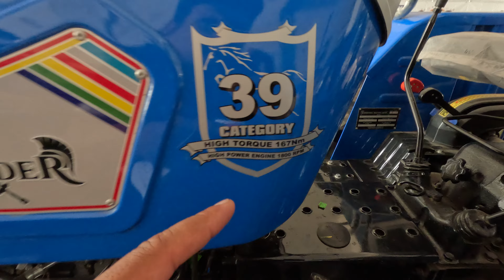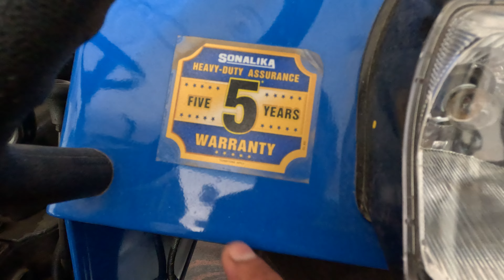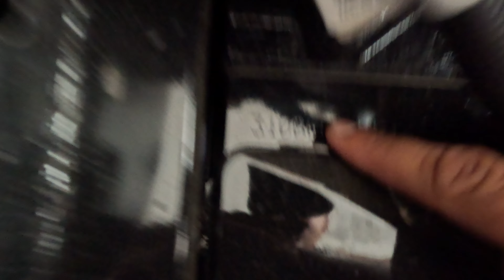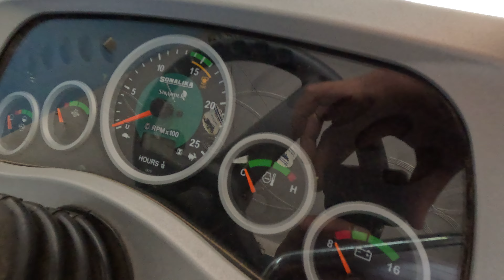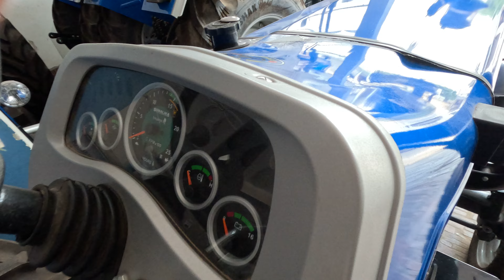35HP 39HP & 42HP के एक नाम से 3 ट्रैक्टर हैं क्या अंतर है इनमें Sonalika DI-35 tractor specification